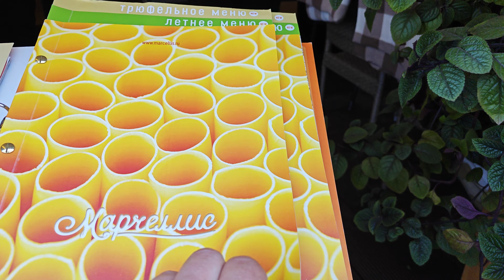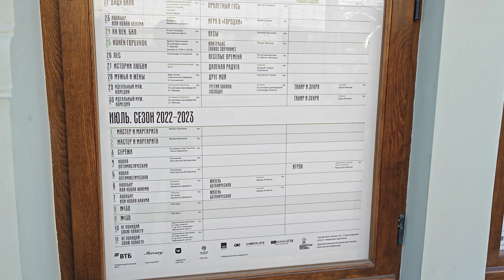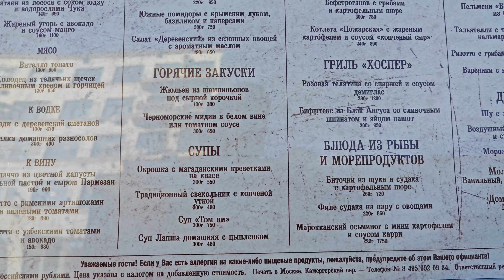Москва. Прогулка по пешеходным улицам. Июнь 2023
Съёмка июнь 2023